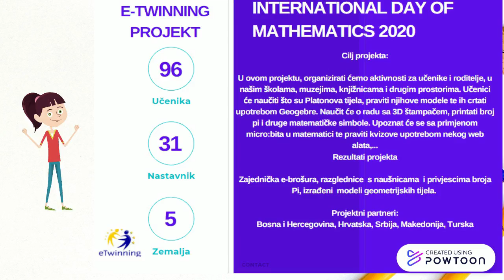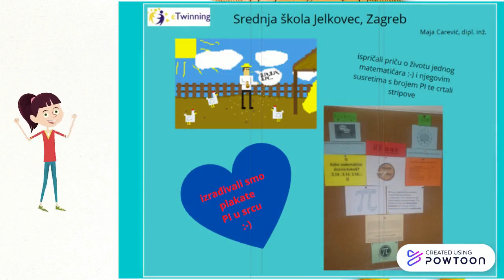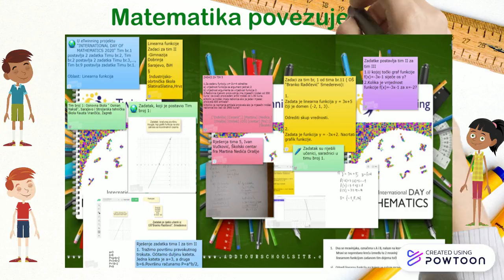Etwinning project Math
Copy of Etwinning projekt INTERNATIONAL DAY OF MATHEMATICS 2020-- Created using Powtoon -- Free sign up -- Create animated videos and animated presentations for free.  PowToon is a free tool that allows you to develop cool animated clips and animated presentations for your website, office meeting, sales pitch, nonprofit fundraiser, product launch, video resume, or anything else you could use an animated explainer video. PowToon's animation templates help you create animated presentations and animated explainer videos from scratch.  Anyone can produce awesome animations quickly with PowToon, without the cost or hassle other professional animation services require.